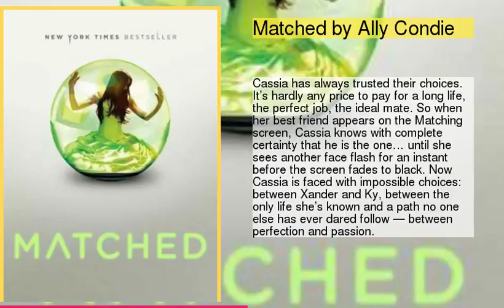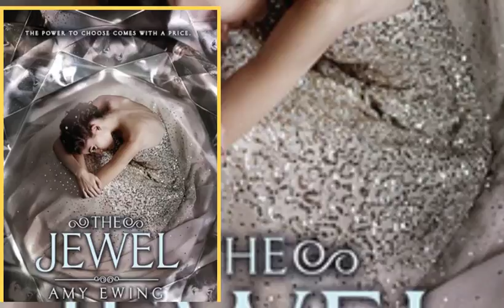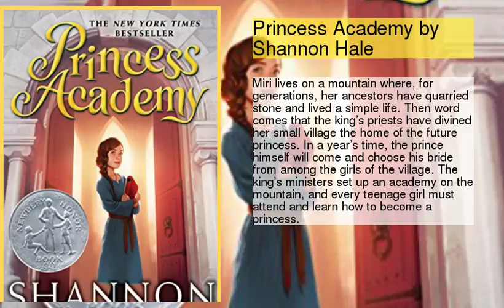unknown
Recommended Books